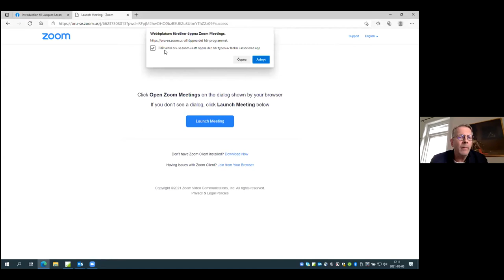Introduktionsföreläsning om Lacan med Peter Jansson (Del 1)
Den första föreläsningen i Örebro psykoanalytiska seminarium serie i tre delar om Jacques Lacan.
Den första åtta minuterna är i galleriläge, det är också lite problem med ljudet i början. Sen ser man bara Peters ansikte och det ska funka bra.